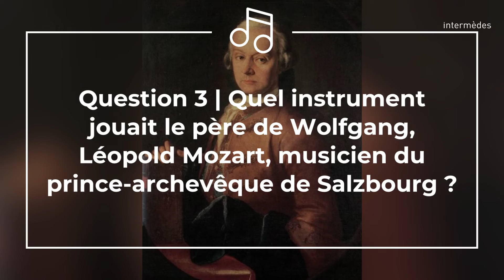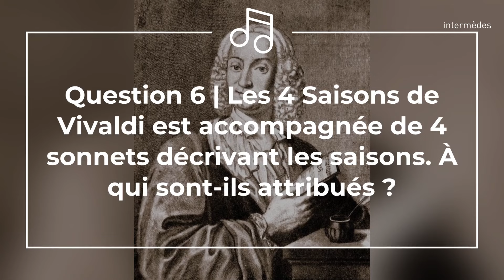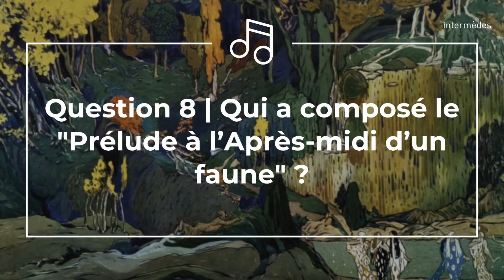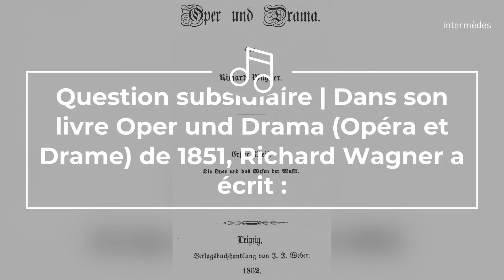Quiz musique classique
Découvrez les réponses à notre quiz spécial musique classique.
Découvrez notre gamme de voyages musicaux à travers une sélection de circuits et séjours au cœur d'événements incontournables, des spectacles des grandes maisons d’opéra aux festivals musicaux les plus prestigieux. Profitez d'un voyage culturel festif, haut en couleurs, et passionnant.